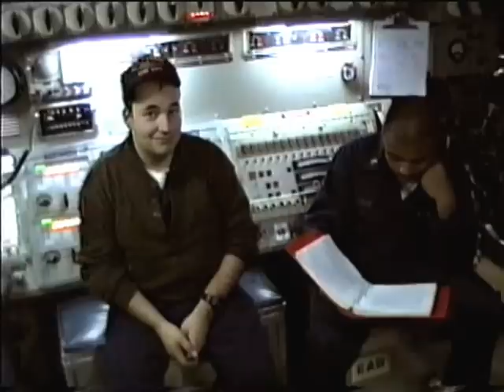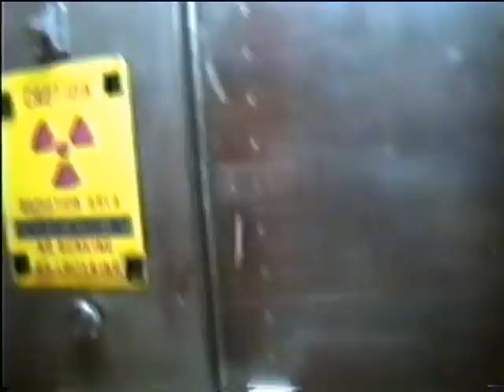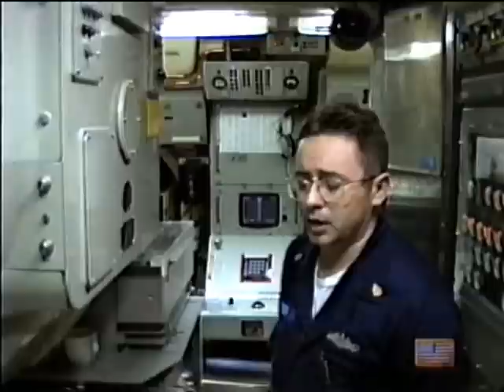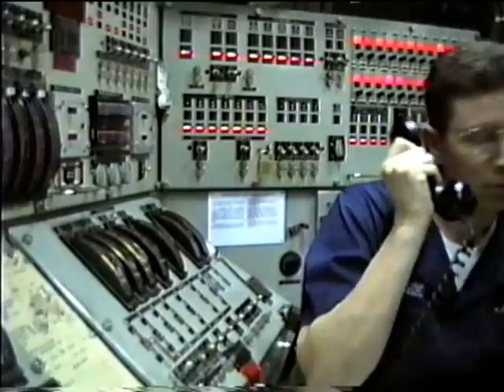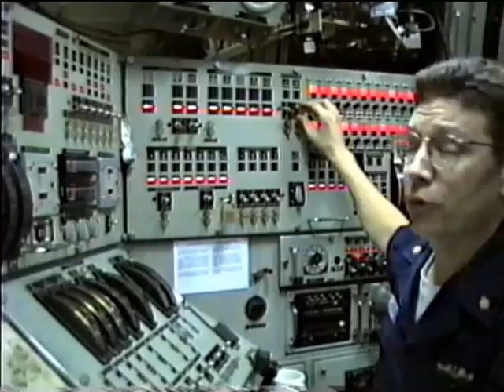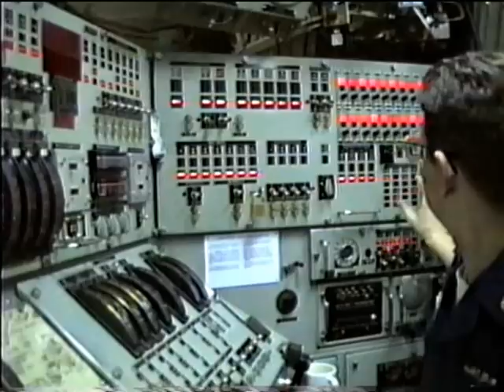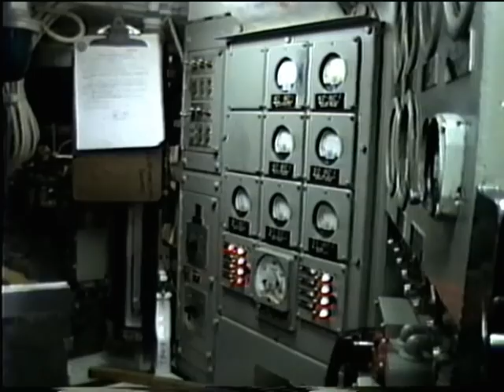Tour of USS Trepang SSN 674